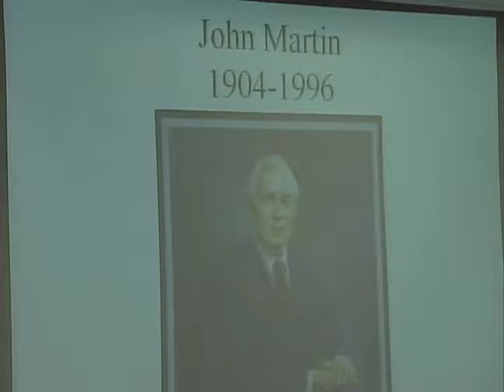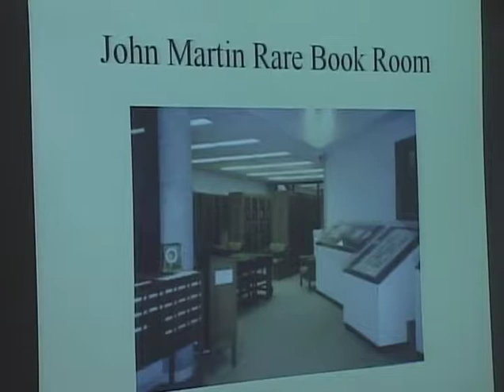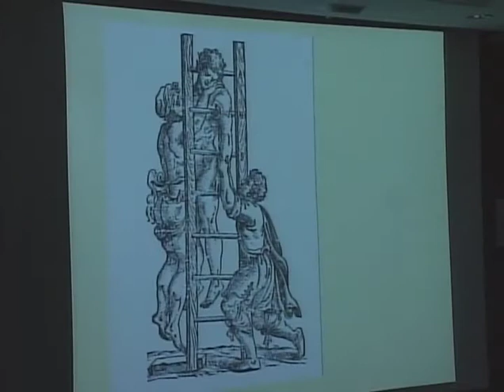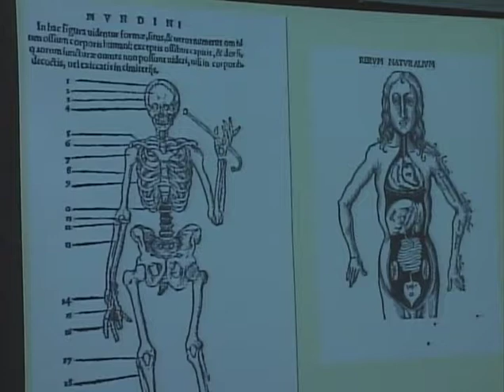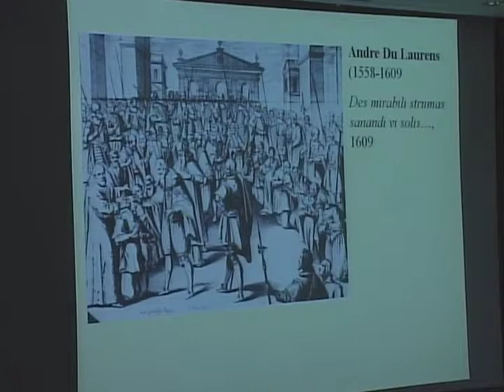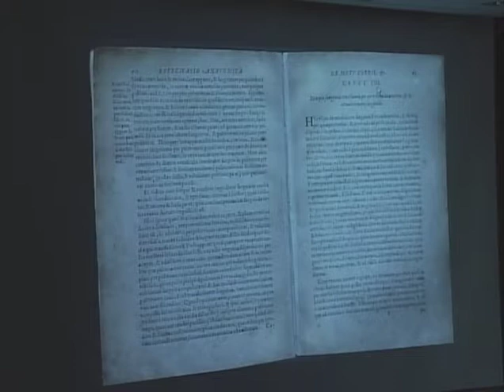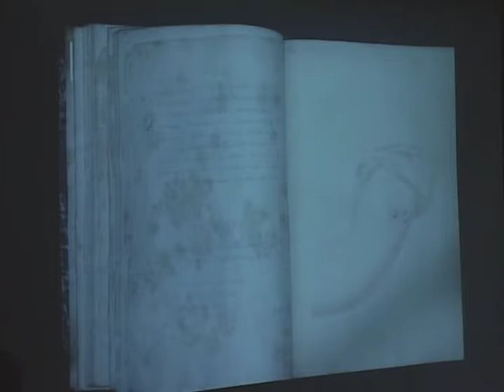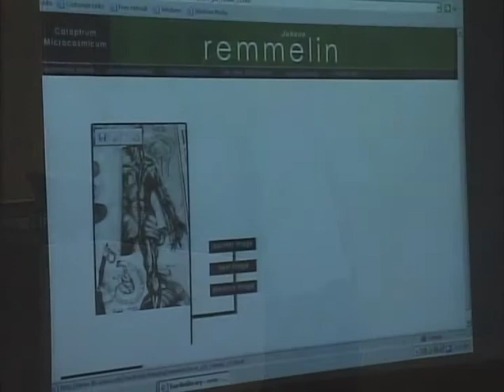Weber Days: Rare and Historic Medical Books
Ed Holtum